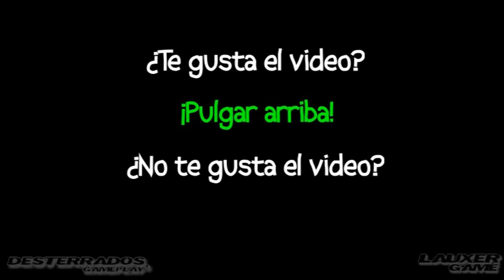Minecraft | Los Juegos del Hambre MP #145 | GAMEMMO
-Creador: MaNu-MC (Lauxer - Lauxergame)
-Producida por: Desterrados GamePlay
-Juegos: Minecraft
-Los Juegos del Hambre
-CAMPEON
-Servidores para jugar NO-PREMMIUM
IP 1: HG1.matacubos.es
IP 2: HG2.matacubos.es
IP 3: EU1.matacubos.es
IP 4: EU2.matacubos.es
IP 5: HG3.matacubos.es
Peticiones:
1-Si vais a poner mensajes para insultar o pelearse os lo ahorrais.
2-No hacer copias de este video sin el permiso del autor.
3-Disfrutad del video.